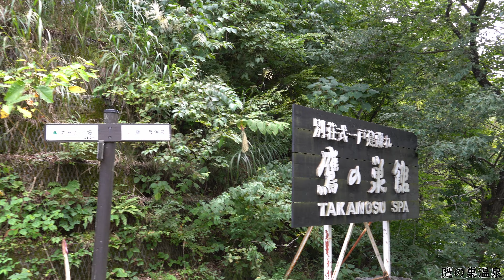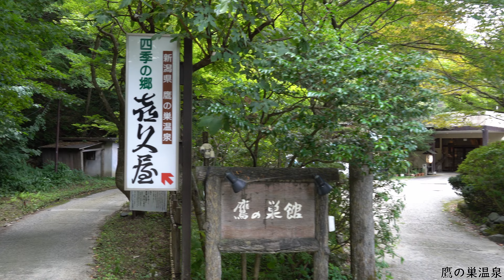鷹の巣温泉たかのすおんせん 新潟県岩船郡関川村鷹ノ巣 吊り橋の先にある温泉